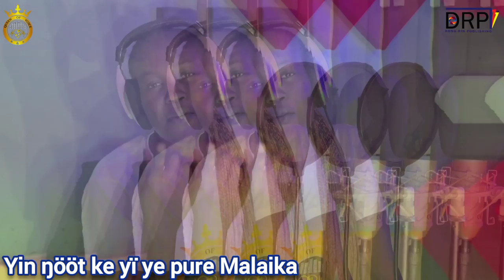Ng'ic thieek amit (Agok Geu Panyang) - (Official HD Video)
Ng'ic thieek amit song, It's dedicated to my lovely Auntie (Kokok) Agok Geu Panyang, wife of my maternal uncle Thon Kuir Atem.

Remember, Nhieer ee yic reet ci Volcano Album launching in Kampala.
Venue: IUEA, Auditorium Hall
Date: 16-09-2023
Time: 6pm